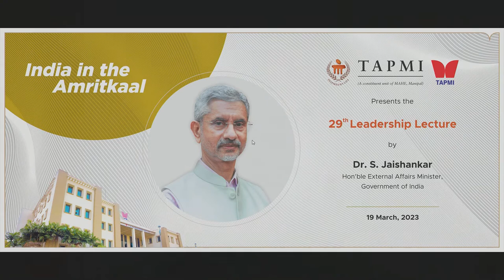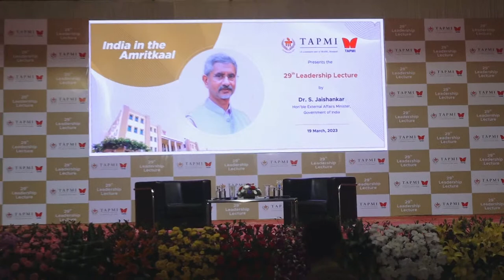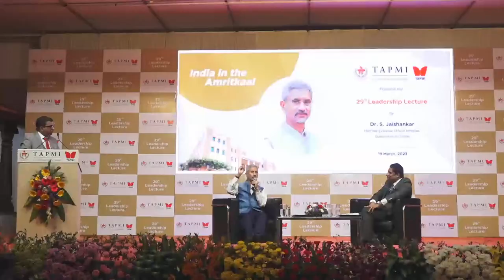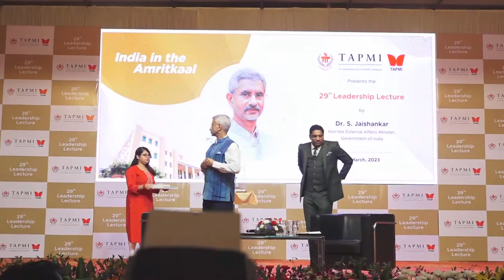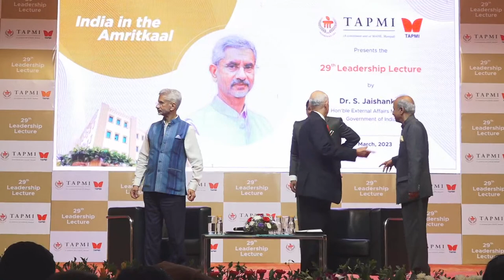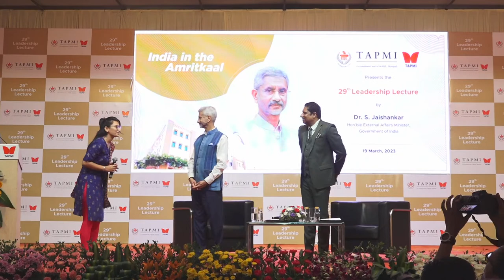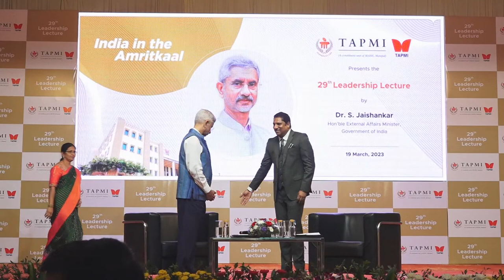29th TAPMI Leadership Lecture by Dr. S. Jaishankar, Hon’ble Minister of External Affairs, GOI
29th T A Pai Management Institute Leadership Lecture on 19th March, 2023.
Guest : Dr. S. Jaishankar, Hon’ble Minister of External Affairs, Govt of India